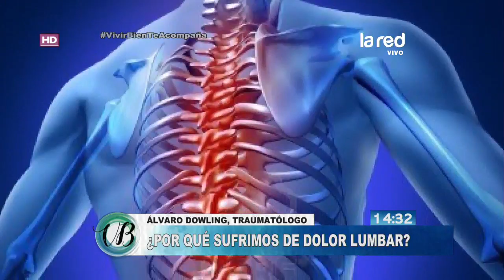En "Vivir Bien" abordamos el tema de los problemas lumbares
En esta nueva edición de su programa de las tardes, "Vivir Bien", tuvimos la visita del traumatólogo Álvaro Dowling, quien aclaró todo lo relacionado con el tema de los problemas lumbares.